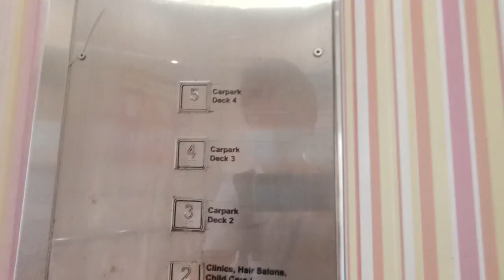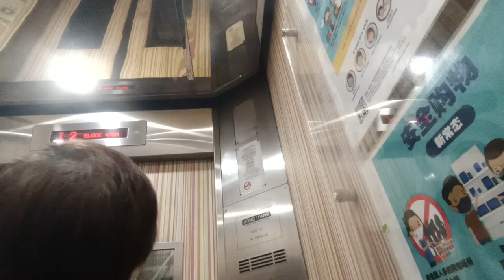Dong Yang Elevator at Blk 475A Choa Chu Kang (Sunshine Place)